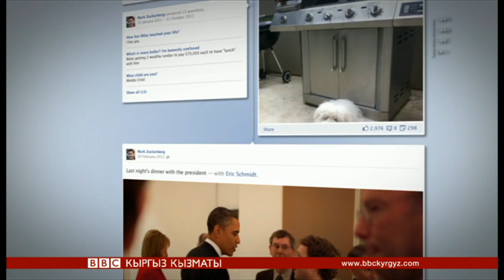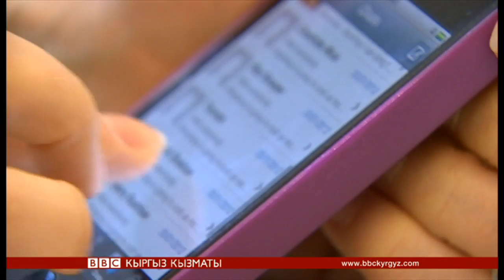Социалдык түйүндөрдөгү маркумдар - BBC Kyrgyz